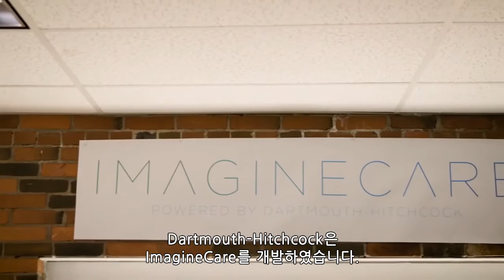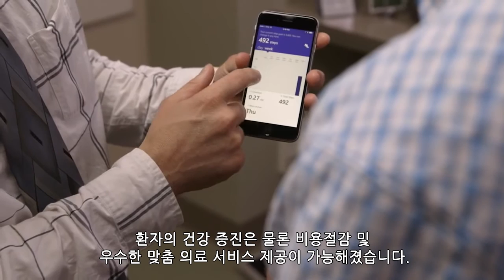Dartmouth-Hitchcock 메디컬 센터의 클라우드 서비스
Microsoft 기술이 적용된 Dartmouth-Hitchcock 맞춤 의료 서비스의 새로운 기준을 제시하는 기술 플래폼